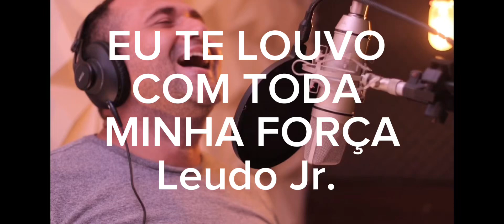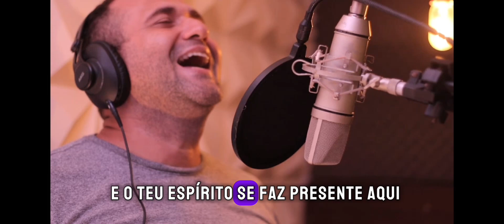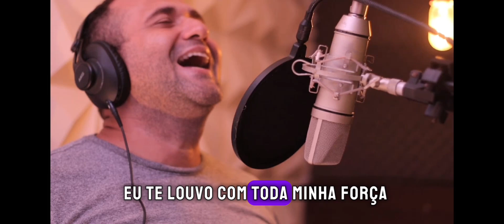EU TE LOUVO COM TODA MINHA FORÇA - LEUDO JR.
Esse é um dos louvores de letra e composição de LEUDO Jr. A música se encontra todas as plataformas da internet e você pode encontra-la facilmente.